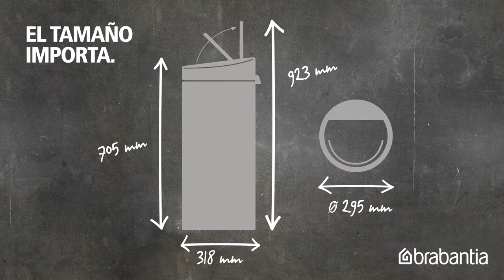Touch Bin New, 30 litros | Brabantia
A touch of love: la marca de diseño de interiores Brabantia ha mejorado el diseño de su Touch Bin de 30 litros. Este querido cubo tiene una tapa mejorada y está disponible en varios colores monocromos para gustarte aún más. Gracias a su fabuloso diseño, su gran calidad y la mejor relación calidad/precio, el Touch Bin New ya ha conquistado a paneles de consumidores internacionales. ¿Te conquistará a ti?

Retocamos el diseño

Brabantia ha empujado fuerte para asegurarse de que tú nunca tengas que hacerlo. Cuando utilizas el Touch Bin New, claro.  La tapa se abre de forma silenciosa, con tan solo un ligero toque. Es verdaderamente sencillo abrirlo, cambiar las bolsas y limpiarlo….Por supuesto, hay bolsas PerfectFit a juego. ¡Tu nuevo cubo viene incluso con un paquete de muestras gratuito! Además, cuenta con una garantía de 10 años.